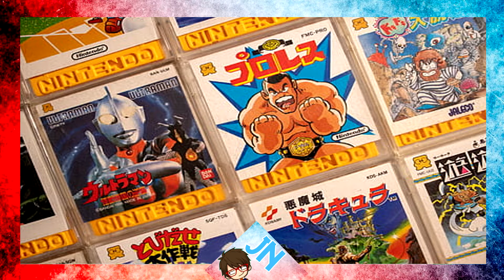Shigeru Miyamoto Historia - El padre de los videojuegos